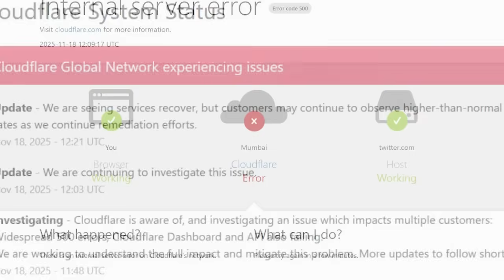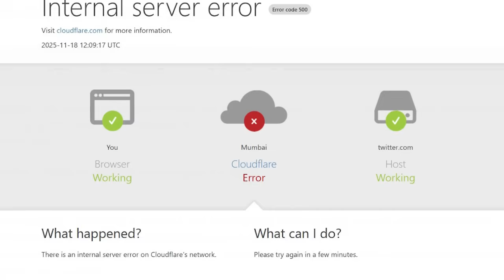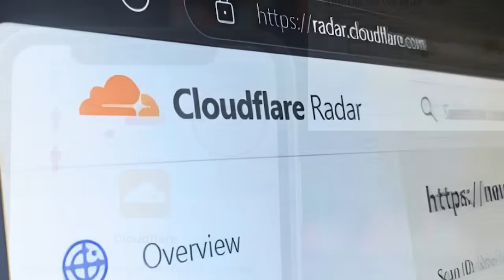Cloudflare Outage Hits Millions of Websites Worldwide | Cloudflare Downtime Explained | NewsDrift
Millions of websites went offline recently as internet infrastructure giant Cloudflare faced a major outage. In this video, we break down what happened, why it matters, and how such disruptions affect businesses and everyday users. From social media platforms to e-commerce sites, no corner of the internet was untouched.

Learn about the causes of Cloudflare outages, the importance of internet infrastructure, and what this incident reveals about the interconnected nature of our digital world. Stay informed and understand how companies like Cloudflare work to keep the internet reliable.